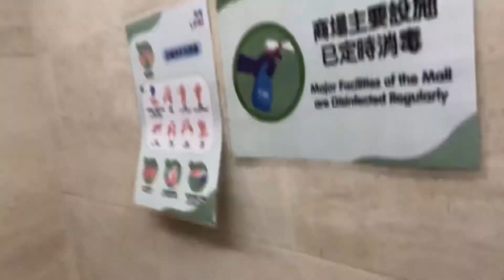Hong Kong Toilet at Shopping Centre - Lok Fu Place